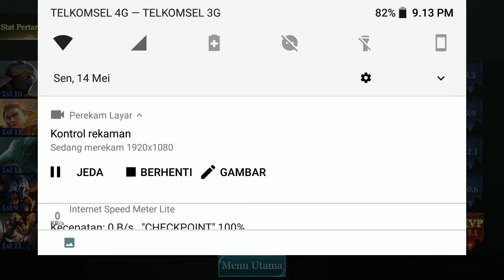BATKILL VS IndoJayapura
CHEKPOINT AOV 1.0

Babak Ke 2